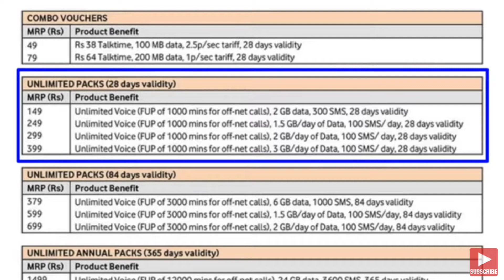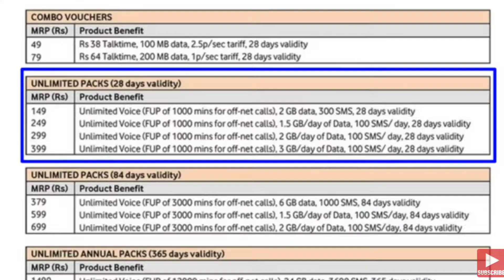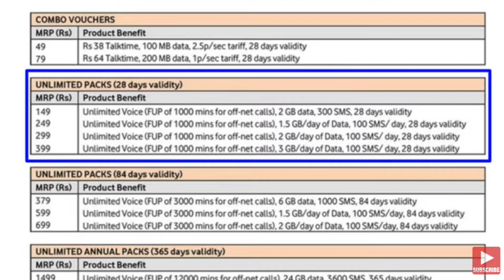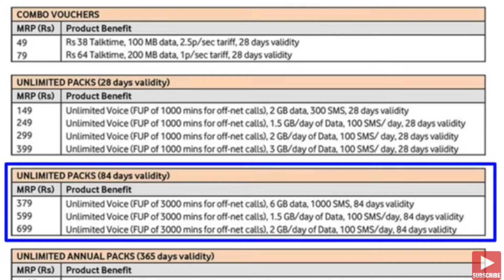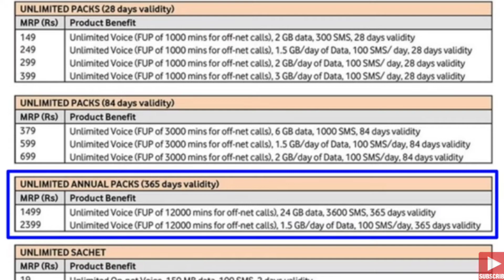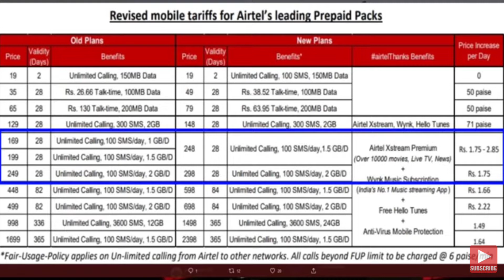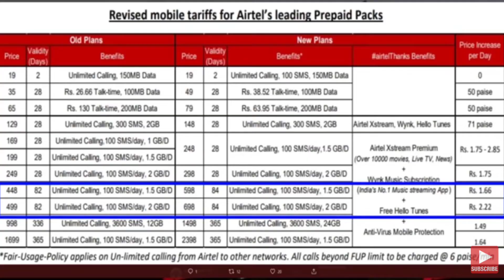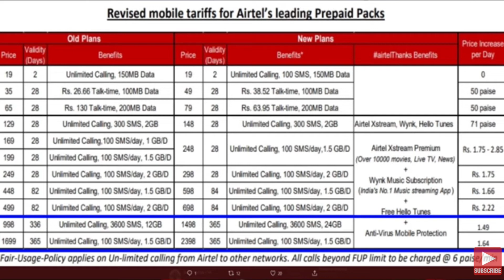Airtel Vs Vodafone Idea - New Recharge Plans 2020 - Telugu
Airtel Vs Vodafone Idea - New Recharge Plans 2019 - Telugu
    Today In This Video I Can Talk & Compared To Airtel Vs Vodafone Idea Latest Recharge Plans...
Actually Airtel & Vodafone Idea Plan To Introduce High Recharge Palns.
My Equipments :
👍 Big Thank Of " Kinemaster " (Note) - This Video Full Rights Powered By Smart Tech In Telugu. So All Creators Please Do Not Create Copy Righted Content.